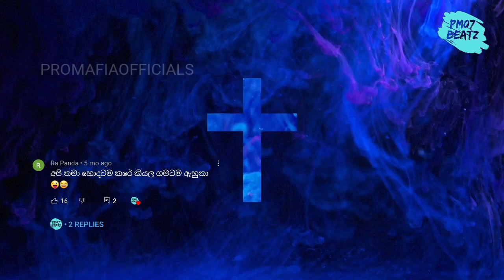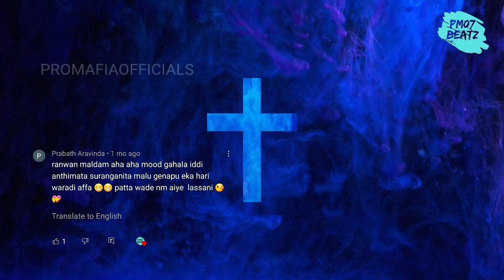Sinhala Bass Boosted Songs | 320kbps High Quality Bass And HD Video 720p | Sinhala Gym Songs| Part 4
🔊What is Bass Boosting

Bass boosting is the enhancement of low-frequency sound in a recording. Bass boosting boosts the bass response of an amplifier, improvising audio reproduction, especially when using inexpensive headphones.

( Italian Travel Vlogs In Sinhala )

All media used in this Channel is used for the purpose
footage, music, and images belong to their respective
owners.

This video follows "Fair-Use" rules. This video was only
made for artistic expression, it is purely fan-made.